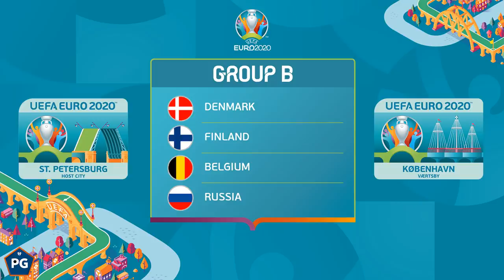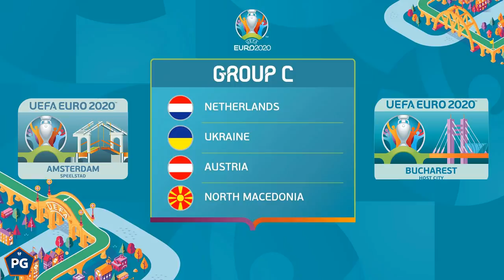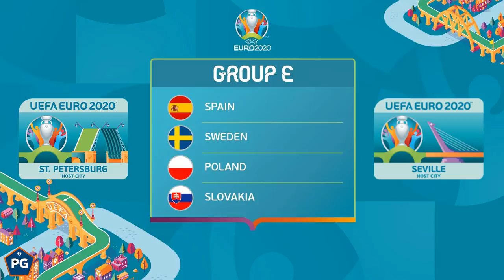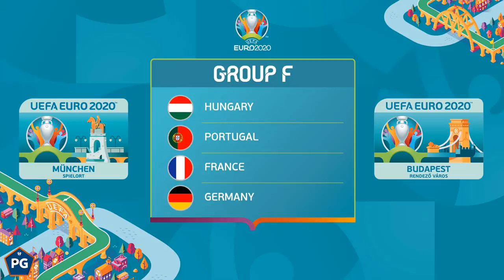EUROCOPA 2021🔥 FECHA 1⚡ PREDICCIÓN y ANÁLISIS con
Comienza la Eurocopa 2020, donde se definirá el nuevo monarca del viejo continente a nivel selecciones. ¿Cómo llegan los equipos al torneo? Descúbrelo en nuestro repaso y análisis por lo que puede deparar la fecha 1 del certamen continental.